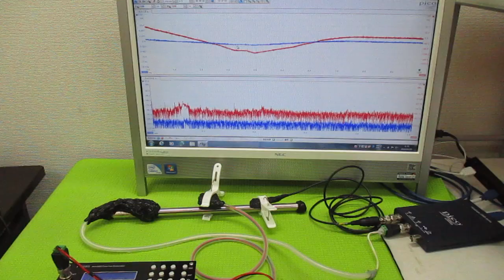音と超音波の組み合わせを利用した超音波制御 ultrasonic-labo